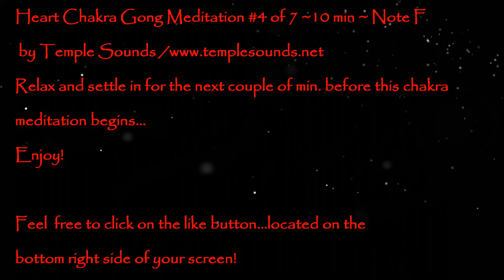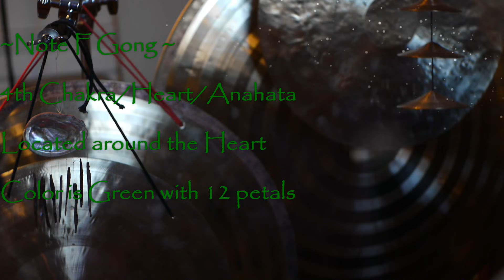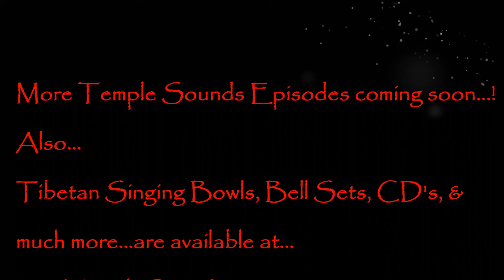Heart Chakra Gong Meditation #4 of 7 ~ 10min ~ Note F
Heal & Balance your Heart Chakra energies!